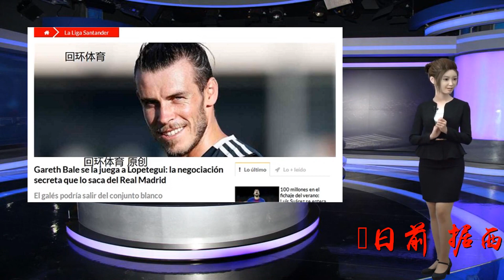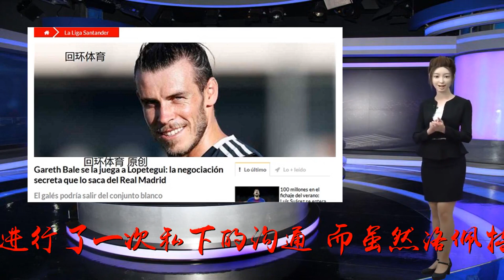皇马新一哥也走？主帅劝他留下但他却仍想着英超 曼联有望成下家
谢谢！日前，据西班牙《足球先生》报道，贝尔已经和皇马主帅洛佩特吉进行了一次私下的沟通，而虽然洛佩特吉对他进行了挽留，但贝尔并不保证他仍会留在皇马。他仍然渴望回归到英超，而曼联是他最有希望登陆的下家。C罗的离开让皇马需要一位新的一哥，而贝尔的未来也备受关注。在上赛季欧冠决赛之后，贝尔称自己将考虑未来，因为他虽然随队夺得欧冠，但却是“度过了一个糟糕的赛季”，因为他在上赛季从缺少足够的出场机会。但C罗的离开，让贝尔忽然成为如今皇马最大的球星，而且将他变成轮换角色的主帅齐达内也离开了，所以贝尔也没有必须离开的理由。新主帅洛佩特吉也非常期待贝尔能够留下，毕竟皇马已经走了齐达内和C罗两大主心骨，作为球队目前“新一哥”的贝尔再离开必然将让球队伤筋动骨。所以洛佩特吉为了让贝尔打消离开的主意，特别拉上这位有望接班一哥位置的威尔士国脚私下进行了一次沟通。他希望在C罗离开后，贝尔能站出来，挑起“一哥”的担子但洛佩特吉没有想到，在沟通之中贝尔却并没有像洛佩特吉想象中那样被说服，他对洛帅表示自己并不能确认会在皇马继续效力，相反他对回归英超非常乐观，他在热刺效力时候曾夺得2012-13赛季的英超最佳球员荣誉，而且作为英国人，他自然也更倾向于回到英超。如今对贝尔有兴趣的下家有曼联、托特纳姆和曼城以及切尔西等球队，但实际上除了曼联和曼城之外，托特纳姆和切尔西的可能都不大，托特纳姆很难满足贝尔如今1800万的年薪，而切尔西没有欧冠资格，要吸引贝尔也非常难。所以贝尔预期的下家还是曼联，对贝尔，皇马方面开出的价格大致是1.5亿欧元，要得到贝尔，虽然球员已经“芳心暗许”，但要让皇马点头，曼联还需要和皇马进行一番讨价还价。